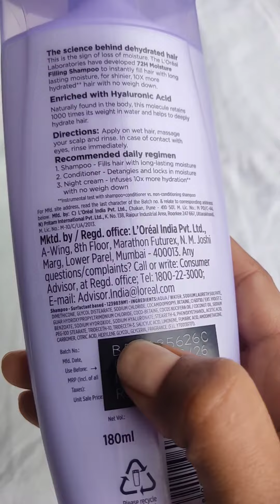Loreal Hyaluronic Acid Shampoo Review👎